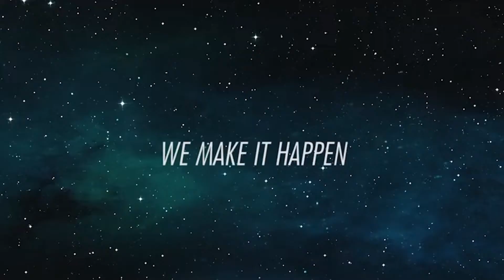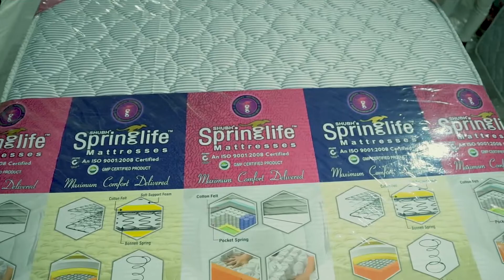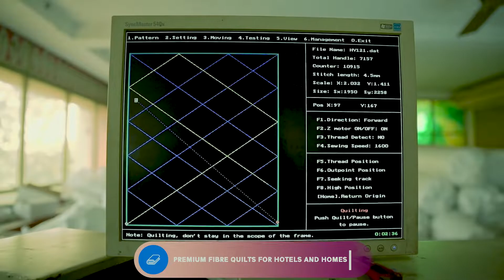Best mattress | Springlife Orthopedic Mattress Manufacturing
Springlife Orthopedic Mattress Manufacturing